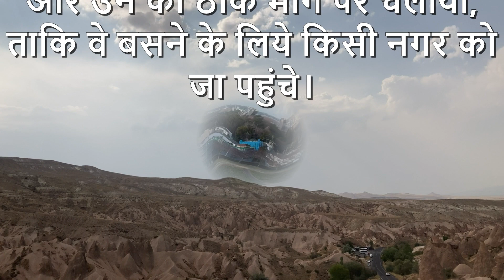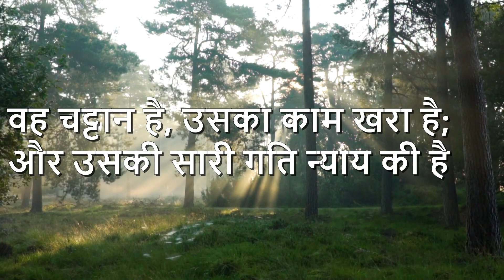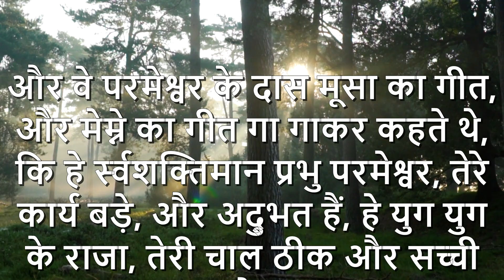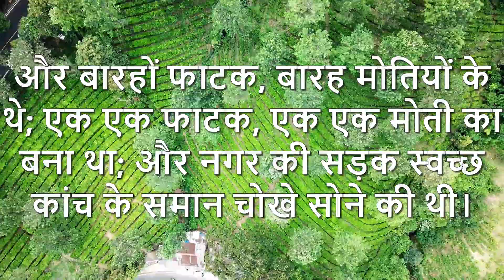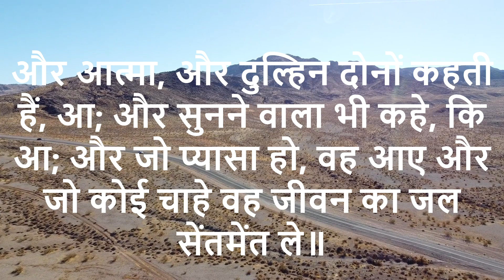Daily Devotion – 07th October 2021 (#415) – “बसने की जगह ले जाने वाला मार्ग”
Message: Pastor Binu Daniel
Voice Over: Sis. Biji Libin
Video Editing by: Sonu Abraham Raju

Devotion Topic: “बसने की जगह ले जाने वाला मार्ग”

और उन को ठीक मार्ग पर चलाया, ताकि वे बसने के लिये किसी नगर को जा पहुंचे।

वह चट्टान है, उसका काम खरा है; और उसकी सारी गति न्याय की है।

और वे परमेश्वर के दास मूसा का गीत, और मेम्ने का गीत गा गाकर कहते थे, कि हे र्स्वशक्तिमान प्रभु परमेश्वर, तेरे कार्य बड़े, और अद्भुत हैं, हे युग युग के राजा, तेरी चाल ठीक और सच्ची है।

#2 शमूएल 22 : 31
ईश्वर की गति खरी है; यहोवा का वचन ताया हुआ है; वह अपने सब शरणागतों की ढाल है।

 और बारहों फाटक, बारह मोतियों के थे; एक एक फाटक, एक एक मोती का बना था; और नगर की सड़क स्वच्छ कांच के समान चोखे सोने की थी।

और आत्मा, और दुल्हिन दोनों कहती हैं, आ; और सुनने वाला भी कहे, कि आ; और जो प्यासा हो, वह आए और जो कोई चाहे वह जीवन का जल सेंतमेंत ले॥